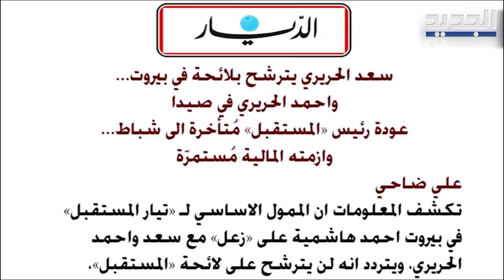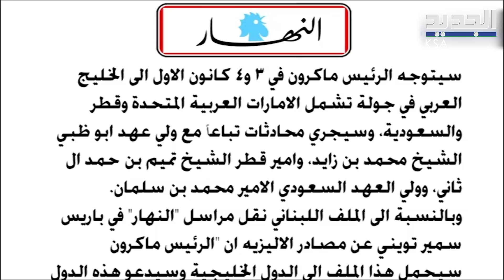صحيفة لبنانية : سعد الحريري يحسم ترشحه عن مقعد السنة في بيروت .. أين سيترشح بهاء ؟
وفقاً لإحدى الصحف اللبنانية سيحسم الرئيس سعد_الحريري ترشحه ل الانتخابات_النيابية_اللبنانية في الشهر الأول من العام المقبل ، بسبب زمته المالية .